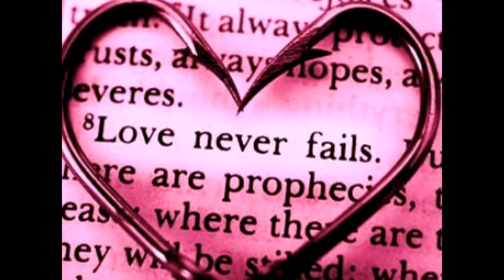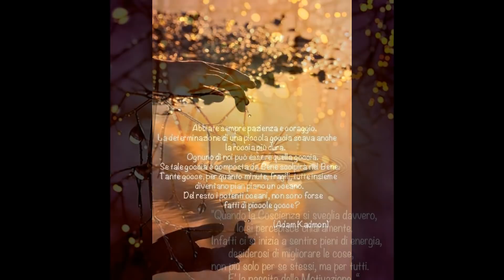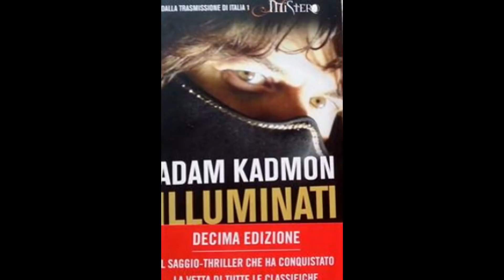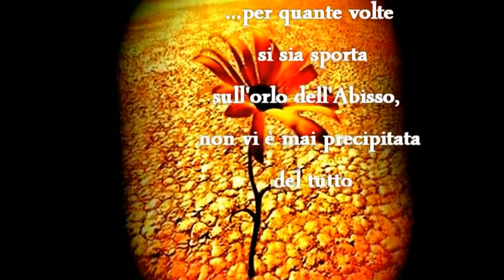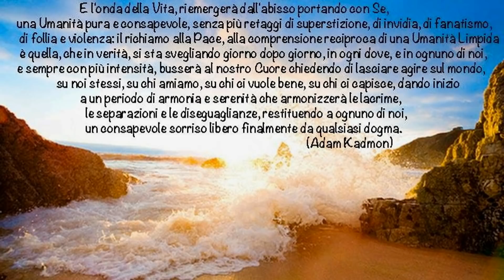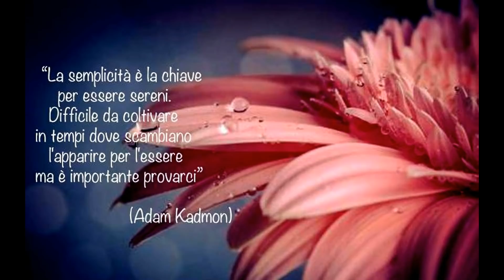ADAM KADMON - L'incontro con lettori, spettatori e fans del 27.6.2015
Come promesso ho pubblicato il bellissimo ricordo, insieme a Voi, del video che abbiamo realizzato insieme della mia PRIMA ed UNICA apparizione pubblica. In verità ve ne fu un'altra nel 2012, ma fu a sorpresa sul palco del Teatro di Monza, dinanzi ad un centinaio di persone in occasione della registrazione di uno speciale mio intervento per Mistero, in cui parlavo di come certi poteri, ostacolavano la ricerca sull'energia gratuita. Ma qui a Cervia, tre anni dopo, eravate migliaia. Avete premiato ogni difficoltà vissuta negli anni per organizzarlo. Ricordate infatti quanti signori ci hanno ostacolato. Ed anche loro perché odiano quanto scrivo nel blog. E' stato quindi per me commovente vedere quanti eravate, giunti da tutta Italia e dall'estero, e addirittura ricordarvi a memoria le caratteristiche numerologiche, gematriche, astrologiche, anatomiche che avete letto proprio in quel post per cui sono più odiato ossia questo E vi ringrazio per rispettare il mio credo in quel Dio di cui parlo fin da bimbo, che non appartiene a nessuna religione e nessuna politica, e che mai chiese guerre in suo nome. Vi garantisco che né lui né suo figlio hanno mai voluto che si combattessero guerre in loro nome e tantomeno che si uccidesse. E' un Dio è vita. E' sorgente di Vita. A Lui non importa nulla di ricchezze e non ha mai chiesto tributi e tantomeno sacrifici umani, animali o vegetali. Lui chiede solo una cosa agli esseri umani: che imparino a vivere in pace. Per questa ragione sempre nel mio blog, ho cercato gradualmente di semplificare concetti altrimenti difficili da metabolizzare per persone che credono in religioni oppure sono atee per poi riassumerli in questo mio video per spiegare chi fosse io e chi fosse Dio Io sono nessuno. Un puntino su questo pianeta azzurro che è a sua volta un puntino nel sistema solare che è un puntino nella galassia che è un puntino nell'universo che è un puntino nel multiverso (viviamo in un multiverso, che ci crediate o meno...). Io sono nessuno dunque, ma Dio è tutto. E ancora di più.
In verità non importa che crediate o meno in una divinità ma che siate in linea con il Bene, la Pace, la tutela di ogni Vita. Nel momento in cui siete in linea con questi valori, siete in linea con il Dio di cui parlo fin da bimbo. E avete quindi il potere quando vi unirete in milioni, di realizzare il Sogno di un mondo migliore per tutti, anche per il bene di coloro che essendo ancora confusi dal male, vivono di odio e dominano scatenando guerre su cui si arricchiscono. Se avete letto (e credete) a quanto ho profetizzato che sta per accadere alla fine del ciclo di venere 2019, nonostante io presenti sempre ogni mio argomento quale una fiaba, sapete che entro 4 anni, quei potenti signori che continuano a spartirsi il mondo, dovranno applicare i miei consigli per ridurre i danni che seminerà il "cavaliere incoronato di spine che proverrà dalla Terra del Drago Rosso". Dio vuole che iniziando ad ascoltarmi, i potenti applichino i miei consigli di realizzare infrastrutture e potenziare quelle già esistenti. Ma se vorranno salvarsi assieme alla loro discendenza, dovranno proteggere TUTTI, e non solo parenti ed amici. E' una legge di equilibrio. Le future infrastrutture dovranno garantire acqua, cibo, cure, rifugio, ad ogni cittadino del mondo, affinché possa scampare alle vere disastrose conseguenze dei cambiamenti climatici di cui gli effetti attuali, già molto dannosi, sono giusto la punta dell'iceberg. Non è mai stata questione di colore politico, religione o razza. Ma solo di possedere o meno Coscienza. Migliorando noi stessi miglioriamo il nostro mondo. I potenti capiscano che è tempo di scegliere il Bene di tutti. Occorrerà ancora del tempo e molta pazienza. Ma non è utopia: è una possibilità.

Un Abbraccio,
Adam Kadmon.
ELENCO AGGIORNATO di SITI, LIBRI, DVD e MUSICA di ADAM KADMON ®
LIBRI (dal più recente):

1) ILLUMINATI (edizioni Piemme 2013)
2) IL CUORE HA UN SOLO COLORE: PENSIERI E RIFLESSIONI DI ADAM KADMON
(autoprodotto nel 2005).
LIBRO INTERVISTA
Esiste un libro in forma di biografia-intervista che parla della vita privata ed infanzia del personaggio:
ADAM KADMON (Edizioni Priuli e Verlucca 2013)
DVD
Libro DVD "COMPLOTTI" (Fivestore 2013)